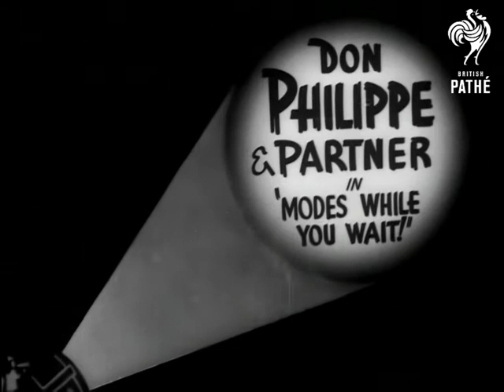Don Philippe And Partner (1940)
Titles read: "Now Pathetone Presents - DON PHILIPPE & PARTNER in 'MODES WHILE YOU WAIT!'".

A woman in a floral dress walks onto the set and starts to sing 'After The Ball' in soprano voice.  Don Philippe stops her and says "You can't sing old-fashioned songs wrapped up in wallpaper".  She replies she can sing in anything, so he unzips her dress and takes it off (saucy!), leaving her in some rather garish camiknickers - she laughs and carries on singing.  He then takes some fabric and drapes it around her, pinning it in place to create a Victorian-style dress with a bustle, and puts a cape and hat on her.  Philippe puts on a bowler hat and false whiskers and they dance a polka.

We then see Philippe winding some striped material around the woman, tucking it in over the shoulders and creating a dress without a single pin.  He adds a small hat and bag to the outfit and the pair walk off, hand in hand.  It takes him a little longer to drape and pin a bridal gown on the woman, with added veil and bouquet.

Cataloguer's note: I think there were other 'specialty acts' on the variety circuit involved draping fabric on models. See also EP 035 'A While You Wait Frock', EP 041 'M'Lady's Dress - While She Waits' and EP 072 'Lightening Fashions'.
 FILM ID:1210.3